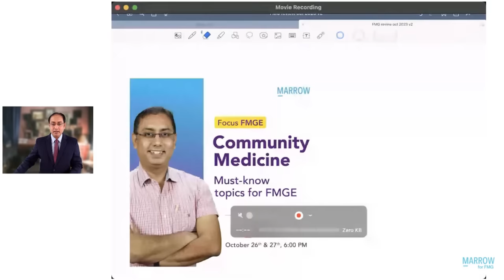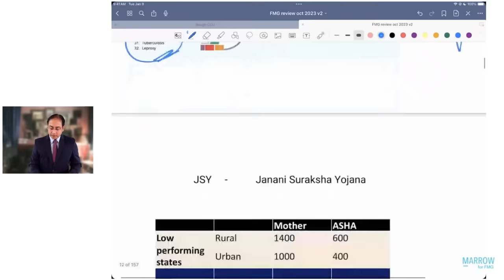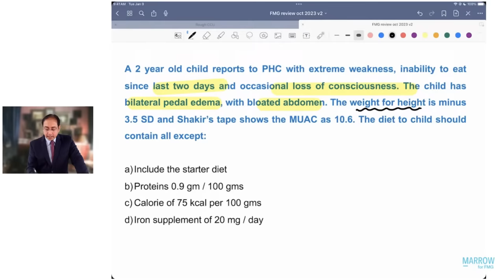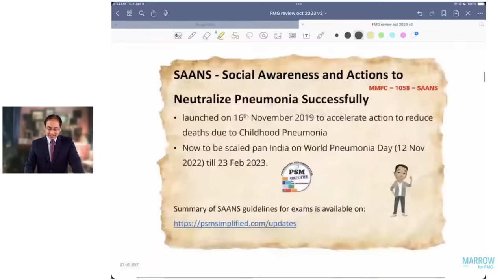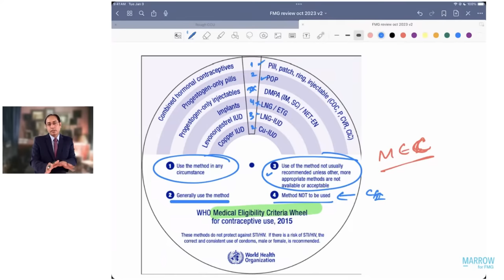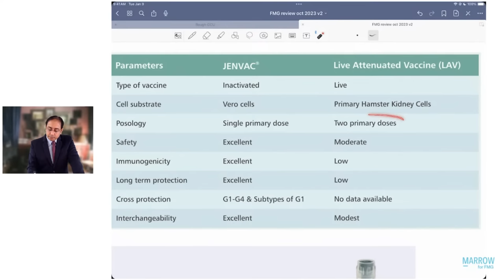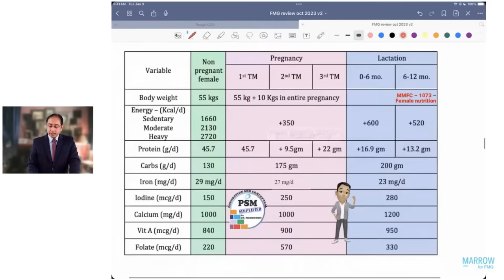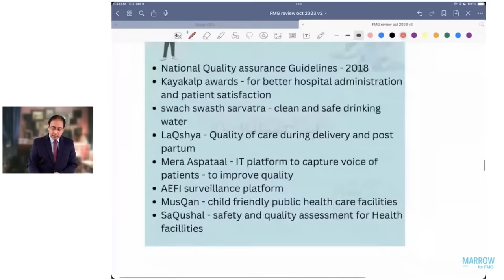Must Know Topics in Community Medicine - Part 1 | Focus FMGE 2023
Join Dr Mukhmohit Singh in a live interactive session for Community Medicine.
The session will highlight the Must-know topics in Community Medicine for the upcoming FMG Examination.

Intro - 00:12
List of topics- 06:39
ANC /PNC visits - 10:05
HBNC- 11:49
HBYC- 12:38
SUMAN - 15:23
RBSK- 19:20
Incentives - 20:00
RMNCAH+N - 28:37
Nutrition program- 29:56
Anemia - 33:10
Portion Abhiyan - 36:05
NDD- 38:20
NRC - 41:44
VIT A prophylaxis- 43:25
SAM - 49:42
Nutritional Rehabilitation Centre - 51:46
ICDS GROWTH CHART- 53:40
SAANS CRITERIA- 59:31
Imp rates- 1:13:42
Demographic gaps- 1:16:38
Manual for IUCD- 1:22:11
MEC- 1:28:42
National Family Health Surgery -5   1:38:17
Imp data- 1:39:57
Pearl index- 1:42:44
JENAC/LAV - 1:49:51
Question on vaccines - 1:53:20
Immunization schedule- 1:56:32
ILR - 2:02:24
RDA- 2:06:23
RDA for energy- 2:14:37
Food adulteration- 2:29:03
NPU - 2:26:22
COVID VACCINES- 2:27:24
MISSION SHAKTI - 2:31:02
NQAP- 2:32:52